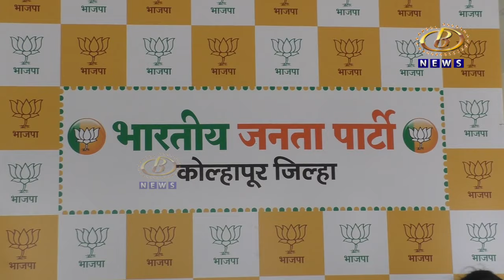पदाधिकार्‍यांनी घरोघरी जाऊन महिला सक्षमीकरणाचं काम करावं, भाजपा प्रदेश सरचिटणीस ऍड. स्वाती शिंदे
महिला मोर्चाच्या पदाधिकार्‍यांनी घरोघरी जाऊन महिला सक्षमीकरणाचं काम करावं, भाजपा प्रदेश सरचिटणीस ऍड. स्वाती शिंदे